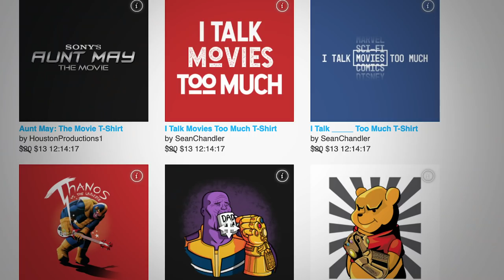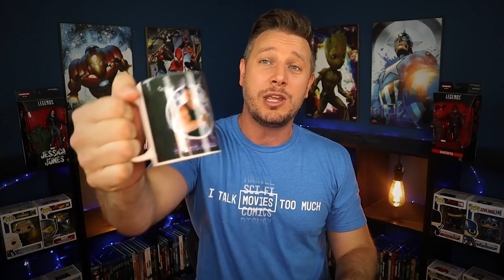All 8 Marvel Netflix Heroes Ranked! (Daredevil to Jessica Jones to The Punisher)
With the release of Jessica Jones Season 3, it seemed like the perfect time to rank all 8 main Marvel Netflix heroes from the worst to the best.

HEROES I CHOSE TO INCLUDE:

Daredevil / Matt Murdoch
Jessica Jones
Luke Cage
Iron Fist / Danny Rand with Colleen WIng
The Defenders including Elektra Natchios
The Punisher / Frank Castle
Misty Knight

Agents of Shield is NOT Marvel Netflix.

CAST & CREW

Created by
Douglas Petrie
Marco Ramirez

Created by Drew Goddard

Executive producer(s)
Allie Goss
Kris Henigman
Cindy Holland
Alan Fine
Stan Lee
Joe Quesada
Dan Buckley
Jim Chory
Jeph Loeb
Drew Goddard
Steven S. DeKnight (season 1)
Marco Ramirez (season 2)
Doug Petrie (season 2)
Erik Oleson

Based on

Daredevil by Stan Lee & Bill Everett
Jessica Jones by Brian Michael Bendis & Michael Gaydos
Luke Cage by Archie Goodwin & George Tuska & Roy Thomas & John Romita Sr.
Iron Fist  by Roy Thomas & Gil Kane

Starring
Charlie Cox - Matt Murdock
Krysten Ritter
Mike Colter
Finn Jones
Eka Darville
Elden Henson
Jessica Henwick
Simone Missick - Misty Knight
Ramón Rodríguez
Rachael Taylor
Deborah Ann Woll
Élodie Yung - Elektra
Rosario Dawson
Scott Glenn
Sigourney Weaver

Created by Steve Lightfoot
Based on Punisher by Gerry Conway & John Romita, Sr. & Ross Andru

Starring
Jon Bernthal - Frank Castle
Ebon Moss-Bachrach
Ben Barnes
Amber Rose Revah
Paul Schulze
Jason R. Moore
Michael Nathanson
Daniel Webber
Jaime Ray Newman

This series is technically part of the MCU though loosely connected.

GO DEEPER

VIDEO SUMMARY
This video contains Sean Chandler Talks About's ranking of all 8 Marvel Netflix heroes based on the Marvel characters from the comic books.